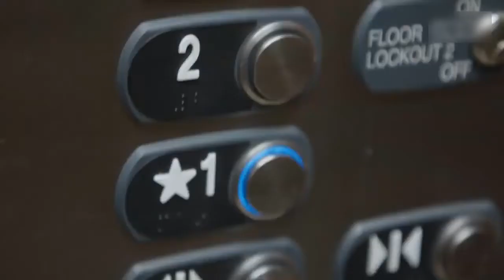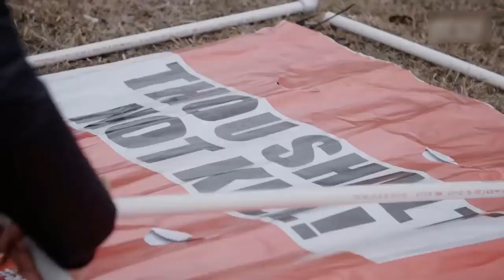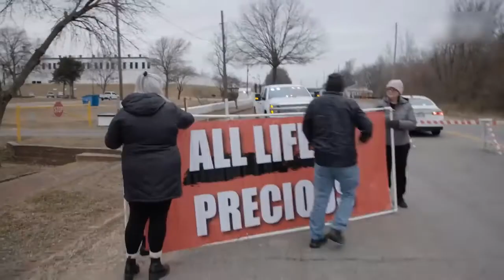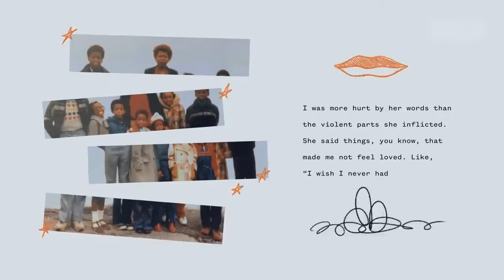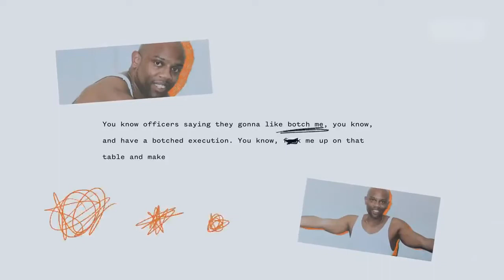Alabama put inmate through ‘3 hours of pain and suffering’ in ‘longest execution ever’ | World News